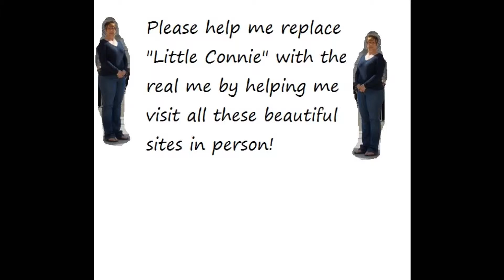Help "Little Connie" get to Europe and see these sites in real life!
Following this trip, should she be able to attend, Connie will be taking her daughter and 3 of her older granddaughters with her to revisit these cities in 2017 and experience the arts that she has been blessed to see, through their eyes.

She is currently working in her 30th year as the office/business manager at a rural high school. Her students in the France Travel Club will be traveling to Europe via Education First Tours and she would like very much to be able to join them on this amazing adventure in March, 2015.

Connie hopes to be able to share her European experience with her family, grandchildren, school and community through photographs and stories, expressing to them the beauty and culture of visiting another country and achieving travel dreams, at any age.